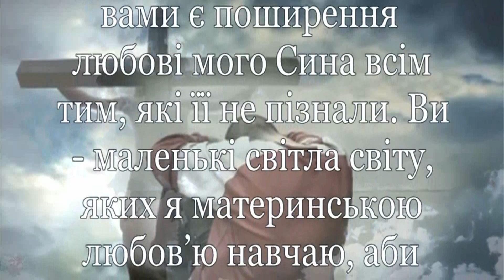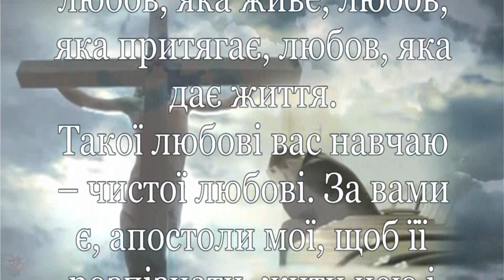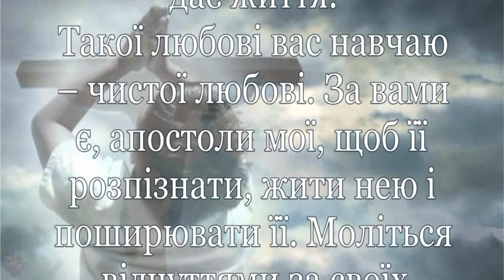Our Lady of Medjugorje ❤️ Послання 2 квітень 2017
"Дорогі діти, апостоли моєї любові, за вами є поширення любові мого Сина всім тим, які її не пізнали. Ви - маленькі світла світу, яких я материнською любов’ю навчаю, аби світили ясно повним сяйвом. Молитва вам допоможе, тому що молитва спасає вас, молитва спасає світ. Тому, діти мої, моліться словами, відчуттями, милосердною любов’ю і жертвою. Мій Син вам показав шлях – Він, Який воплотився й учинив із мене першу чашу, Він Своєю піднесеною жертвою показав вам як треба любити. Тому, діти мої, не бійтеся говорити істину. Не бійтеся міняти себе і світ поширюючи любов, чинячи, щоб був пізнаваний і люблений мій Син, люблячи інших у Ньому. Я, як мати, завжди з вами. Молю свого Сина, нехай вам допоможе, щоб у вашому житті запанувала любов - любов, яка живе, любов, яка притягає, любов, яка дає життя. Такої любові вас навчаю – чистої любові. За вами є, апостоли мої, щоб її розпізнати, жити нею і поширювати її. Моліться відчуттями за своїх пастирів, щоб із любов’ю могли свідчити про мого Сина. Дякую вам. "